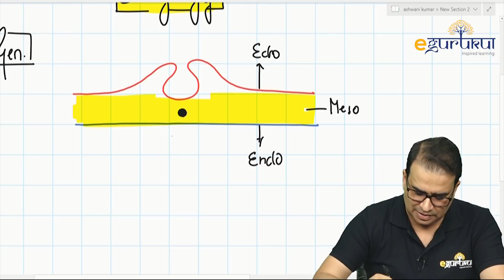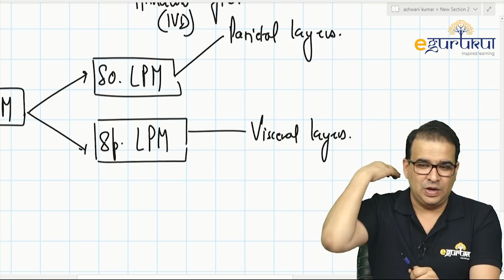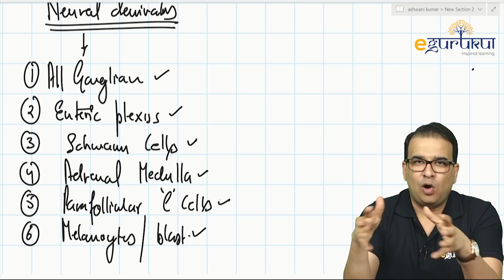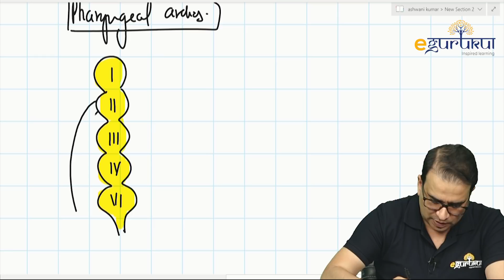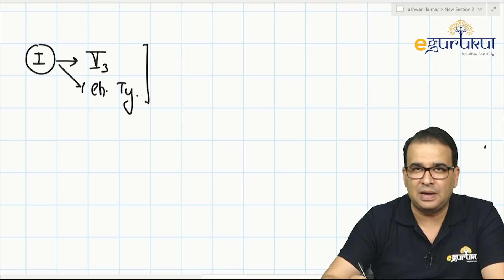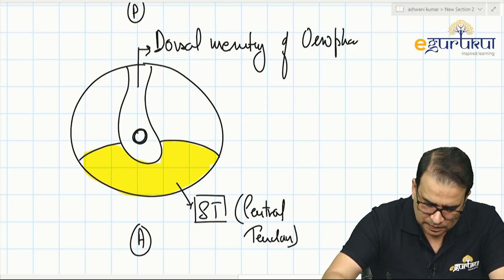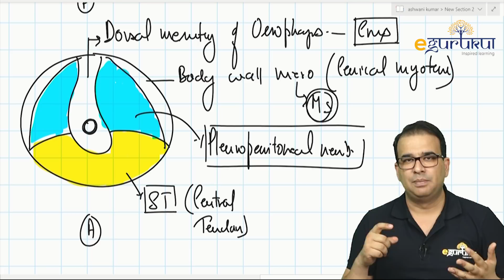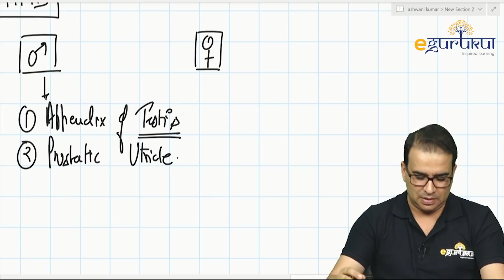EMBRYOLOGY (QUICK RECAP)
germ layer derivatives, neural crest cells, pharyngeal arches, diaphragm development & genital ducts derivatives